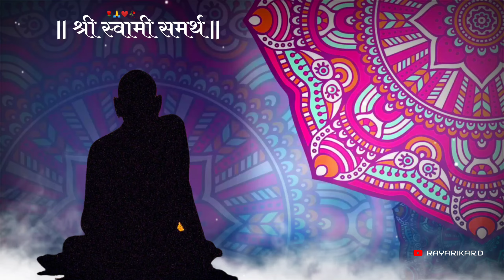swami samarth status 🌹 gurudev status 🌹 shree swami samarth status🌹 shri swamy samarth status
dilip Rayarikar 🙏🇮🇳